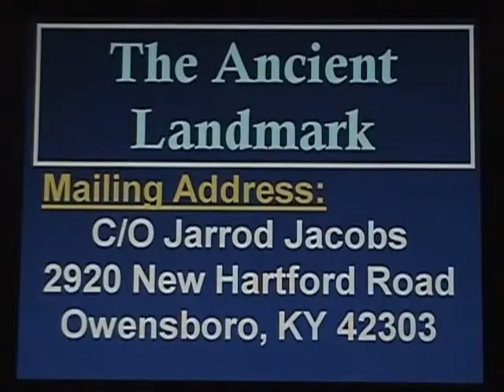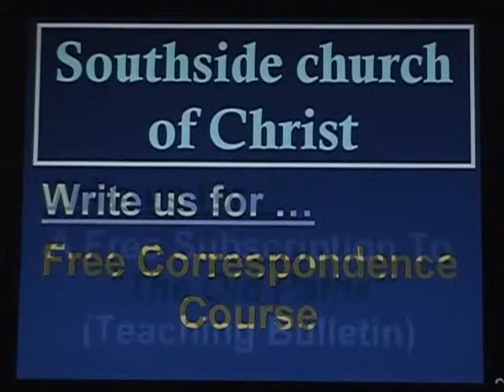They Watched Him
The Ancient Landmark (Ep. #179) - A televised Bible study hosted by Jarrod Jacobs. This study focuses on Mark 3:2, and the phrase, "They Watched Him"